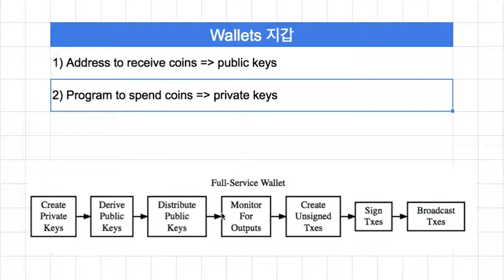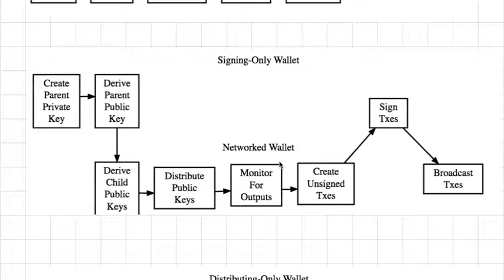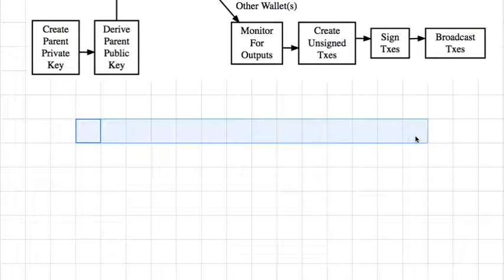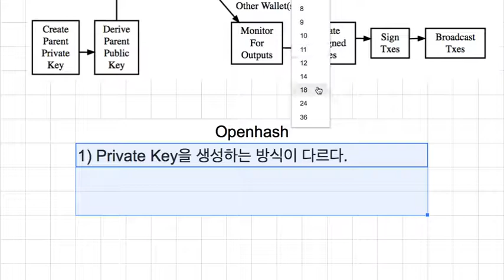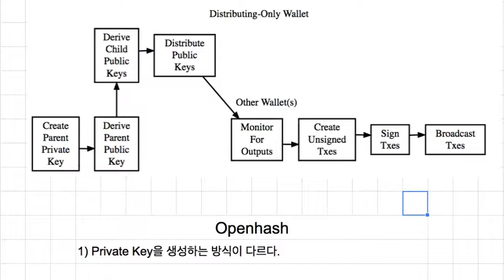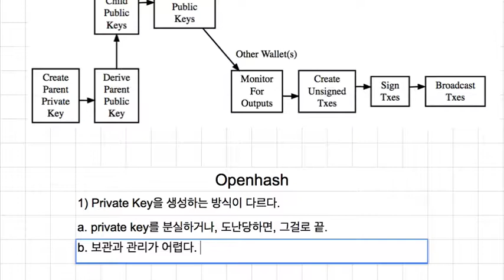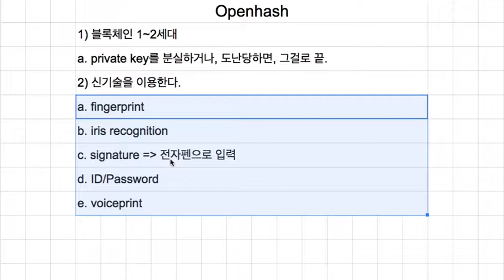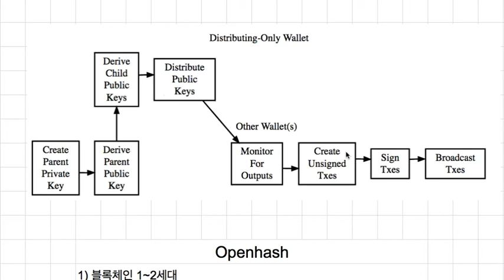블록체인 034 - Wallets